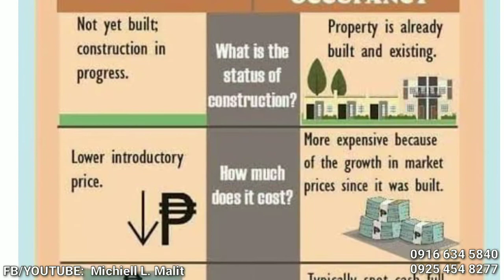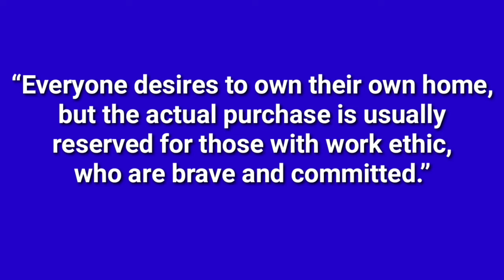Casa Segovia Duplex with Carport Provision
Duplex with Carport Provision

For more details:

Michiell L. Malit